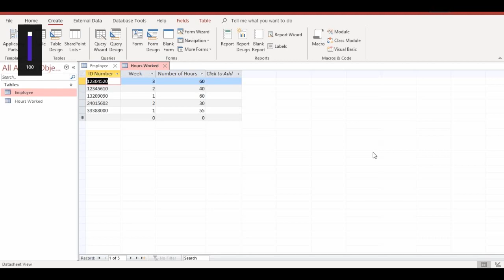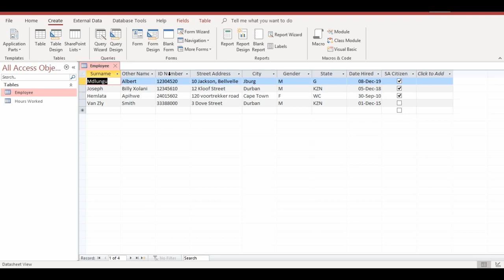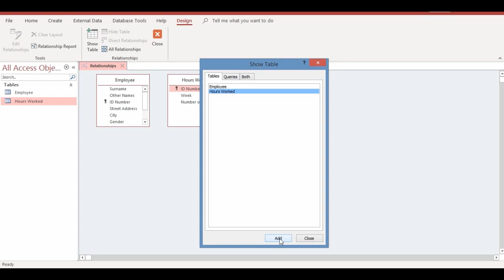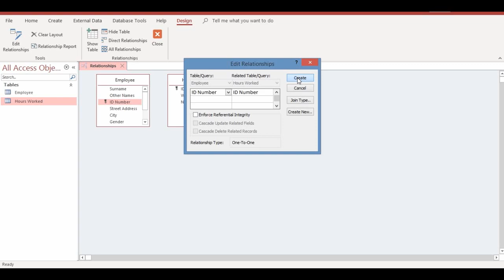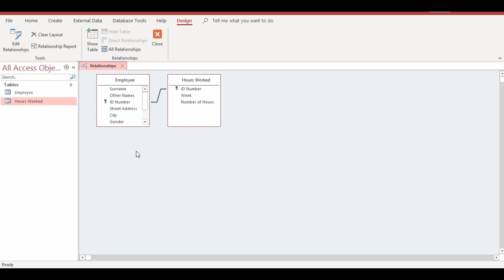How To Create Table Relationships in Access || Simple Table Relationship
This tutorial will show you how to create a simple Relationship between tables. You can join two or more tables if they have the same field in both tables.